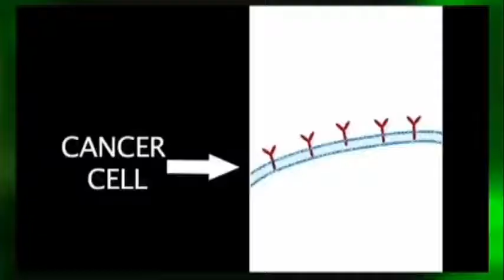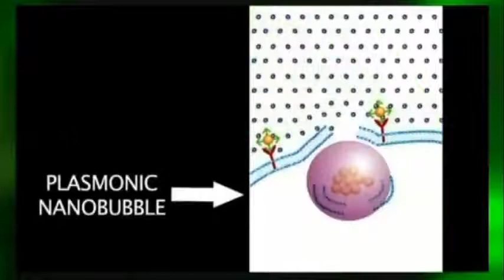Revolutionary new cancer treatment being developed in the US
US scientists are developing a new therapy, known as nano bubbles, which they claim will kill cancer cells and improve the way the disease is treated.

The new therapy has as high survival rates as standard treatments of surgery and chemotherapy, which are often costly and physically stressful, according to developers.

Major hospitals in Texas, including Rice University, Baylor College of Medicine, Texas Children's Hospital, and MD Anderson Cancer Centre, are working together on this research.

The goal set by Rice University scientist Dmitri Lapotko is to develop microscopic bubbles, or nano bubbles, which are 10,000 times smaller than human hair.

"When the technology will get to the clinic and hopefully it will happen in several years, we will improve patients' survival rate; we will improve patients' quality of life; and we will make the treatment much shorter and much more comfortable," said Lapotko.

Gold nano particles will be injected into patients, which penetrate only cancer cells, and once activated by a laser, create tiny explosions that kill individual cancer cells without harming nearby healthy ones.

A year of treatment using the chemo-drug Doxil could cost patients $100,000. Nano treatment can run just fraction of that.

Lapotko said this new type of nano medicine has already shown success in treating head and neck cancers, and prostate cancer in animals. He hopes testing on human cells can begin in near future.